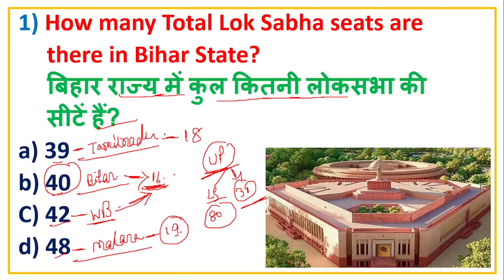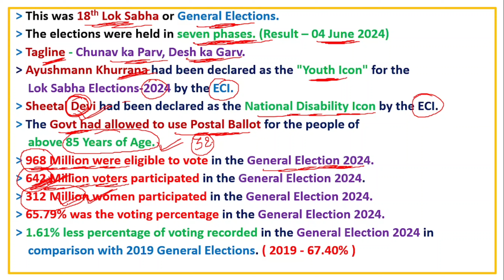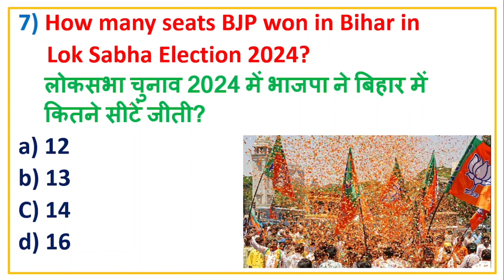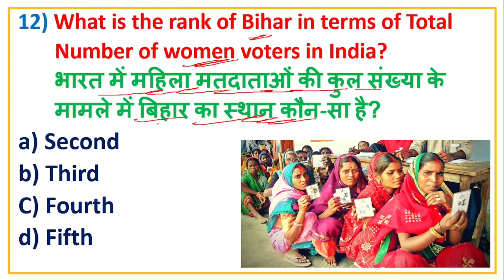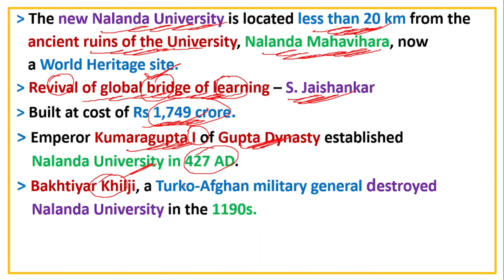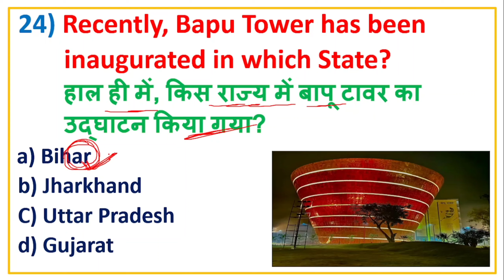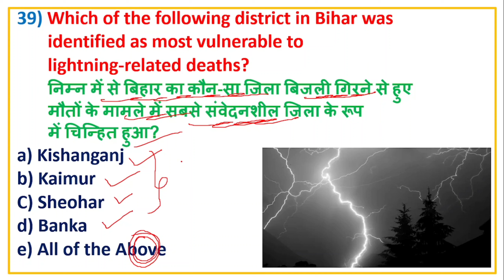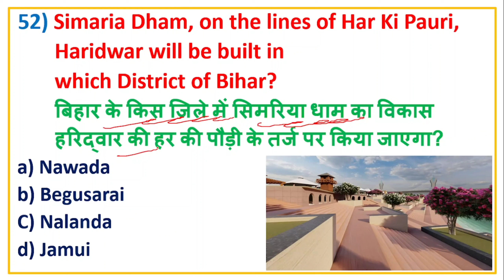Bihar Current Affairs 2024. Top-50 Questions. Must watch video for all Bihar Exams.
Gautam Gambhir appointed as the new Head Coach of Indian Men's Cricket Team
Jasprit Bumrah has been elected as ICC Men's player of the Month for June 2024
Smriti Mandhana has been elected as ICC Women's player of the Month for June 2024
Masoud Pezeshkian has become the new President of Iran
Vidyut Ranjan Sarangi has become the 15th Chief Justice of Jharkhand High Court
Sheel Nagu has become the 66th Chief Justice of Punjab & Haryana High Court
Bajaj Auto Ltd. has launched World's First CNG-Powered motorcycle
Hongkong Singapore Zurich, Switzerland has become the Most Expensive City in the World according to the Mercer’s "Cost of Living City Rankings 2024" Report
Brijesh Kumar Srivastava is the head of the Three-member Judicial Commission constituted to investigate the stampede in Hathras during a Satsang on July 3, 2024
10 Kirti Chakras & 26 Shaurya Chakras have been conferred by the President Droupadi Murmu in the Defence Investiture Ceremony 2024
World's Oldest Cave Painting has been discovered in Indonesia
Bhagwan Jagannath Rath Yatra Utsav has been started, this Rath Yatra takes place in
 Odisha
Elisa de Anda Madrazo has become the President of FATF
22nd India-Russia Annual Summit
indigenously built light battle tank named "Zorawar

 पिछले 1 साल का Current Affairs
 Narendra Modi New Cabinet
 All important New ministries
JDU and TDP MP became minister
Ajit Doval again became NSA
PK Mishra became Principal Secretary

January 2024 Month current Affairs
February Month 2024 current Affairs
March Month 2024 current Affairs
April Month 2024 current Affairs
May Month 2024 current Affairs
Last 6 Months Current Affairs January 2024 Month Current Affairs
Last 6 months best questions
Current affairs today
Current affairs
Current affairs today with raj sir
Sudha Murty nominated for Rajya sabha
Bharat ratna 2024
Brics members updated
NATO new member
Mukhyamantri mahila samman yojana Delhi